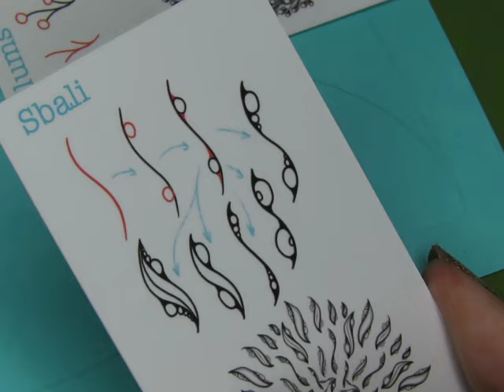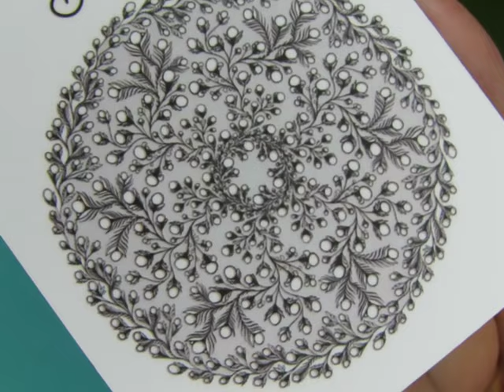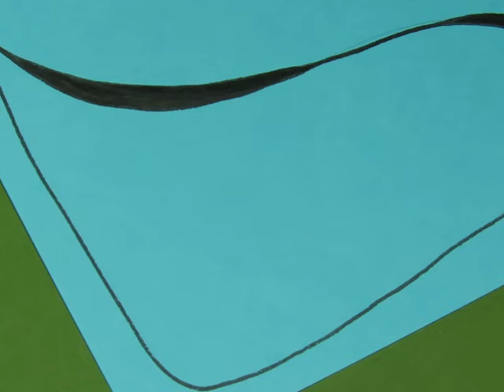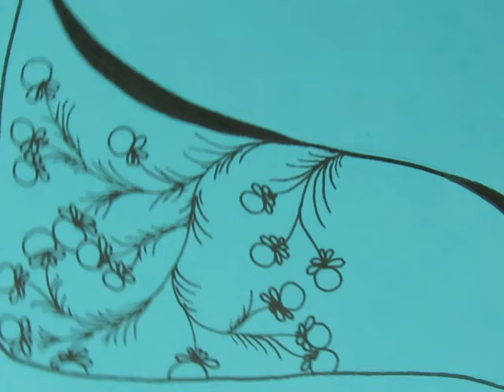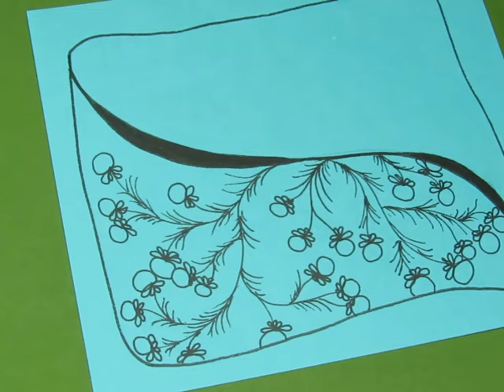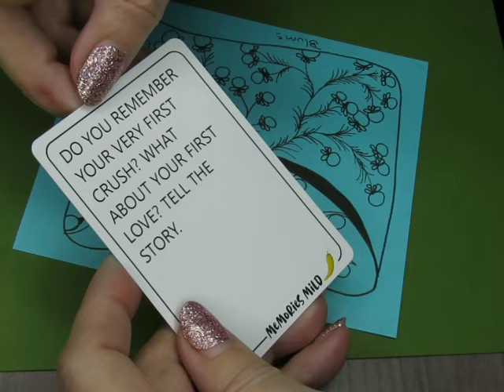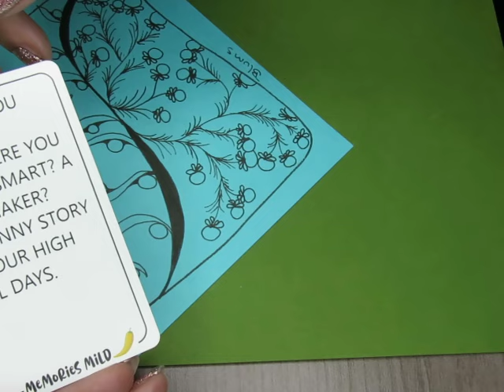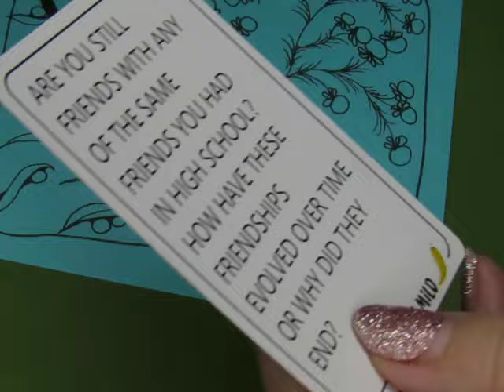Blums & Sbali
Links to Alena Light -contact her directly about the cards